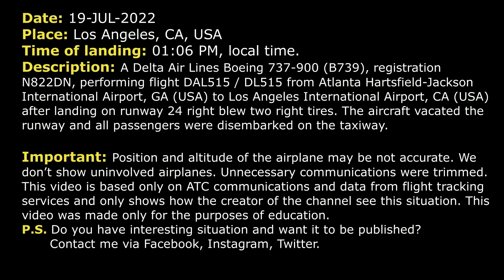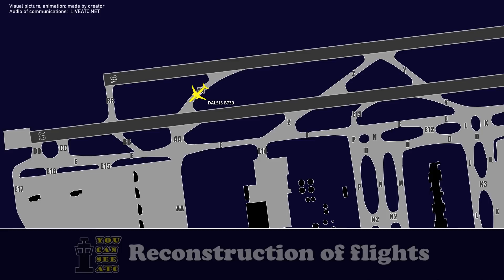Delta Boeing 737-900 blew two tires on landing at Los Angeles International Airport. Real ATC Audio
THIS VIDEO IS A RECONSTRUCTION OF THE FOLLOWING SITUATION IN FLIGHT:

19-JUL-2022. A Delta Air Lines Boeing 737-900 (B739), registration N822DN, performing flight DAL515 / DL515 from Atlanta Hartsfield-Jackson International Airport, GA (USA) to Los Angeles International Airport, CA (USA) after landing on runway 24 right blew two right tires. The aircraft vacated the runway and all passengers were disembarked on the taxiway.

Photo on thumbnail: @LDubepigenetics (Twitter)

COMMENTS: Delta 515 has just landed on runway 24 right.
TOWER: Delta 515, turn left at AA, traffic in position, cross RW 24L, left on E, Ground 121.65 as you cross. Have a good day.
DAL515: Okay, Delta 515, we need to turn off here and hold short. I think we just blew a tire possibly.
TOWER: SkyWest 3819… SkyWest 3819, go around, track the final approach course, maintain 2000. Possible FOD on the runway.
SKW3819: Yeah, just heard that, going around, SkyWest 3819.
TOWER: Delta 515, roger, hold short of RW 24L.
DAL515: Hold short of 24L and…
TOWER: Delta 515, do you happen to know about where you may have blown the tire?
DAL515: On roll out there, right before you called us to clear the runway, just off the right there. So must of we hit something or maybe like the nose wheel tire blew or something, I can't tell yet.
COMMETNS: 2 minutes later.
DAL515: LA, Delta 515.
TOWER: Delta 515, LA Tower.
DAL515: Could you send the fire trucks out. Just to make sure everything is okay.
TOWER: Delta 515, roger.
DAL515: Thank you.
COMMENTS: 1 minute 30 seconds later.
DAL515: Tower, Delta 515.
TOWER: 515.
DAL515: Yes, call our ops people and maintenance because it’s pretty much sure we're gonna have to be towed off. So they’re gonna get in touch to get coordinated as well as to the ops to get out here and get us out of your way.
TOWER: Delta 515, how many souls on board?
DAL515: 190, Delta 515.
TOWER: Delta 515, change to my frequency 127.85.
DAL515: 127.85.
COMMENTS: They changed the frequency to 127.85.
DAL515: Delta 515, is ARFF gonna be on this frequency, 27.85?
TOWER: Delta 515, I’ll switch them to that frequency.
ARFF1: Flight 515 Delta, ARFF 1.
DAL515: Oh, hi there.
DAL515: We have both of our engines running and our APU. We don't even know which tire we blew.
ARFF1: Flight 515, ARFF 1, you have blown 3 and 4 tires on the right side.
DAL515: Both of them on the right side, okay. Alrighty, thank you. On aircraft right?
ARFF1: Aircraft right, roger. You also have your…, on your right side, checking that right now.
DAL515: Thank you.
DAL515: We’re shutting down that right engine.
ARFF1: Flight 515, roger, shutting down right engine.
ARFF1: Roger, right side…
DAL515: I’m sorry, what do you see on the right side? Are there any wheel… anymore?
ARFF1: Flight 515, ARFF 1, they do, they are shredded. This will need a tow.

HOW I DO VIDEOS:
1) I monitor media, airspace, looking for any non-standard, emergency and interesting situation.
2) I find communications of ATC unit for the period of time I need.
3) I take only phrases between air traffic controller and selected flight.
4) I find a flight path of selected aircraft.
5) I make an animation (early couple of videos don’t have animation) of flight path and aircraft, where the aircraft goes on his route.
6) When I edit video I put phrases of communications to specific points in video (in tandem with animation).
7) Together with my comments (voice and text) I edit and make a reconstruction of emergency, non-standard and interesting situation in flight.